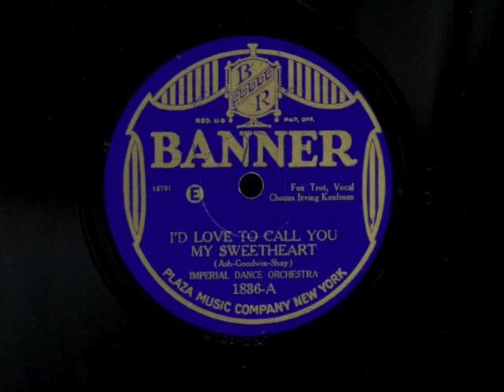I'd Love To Call You My Sweetheart by Adrian Schubert and His Orchestra, 1926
Adrian Schubert's band under the name Imperial Dance Orchestra.  Vocal by Irving Kaufman.  Take 3.  Recorded August, 1926.